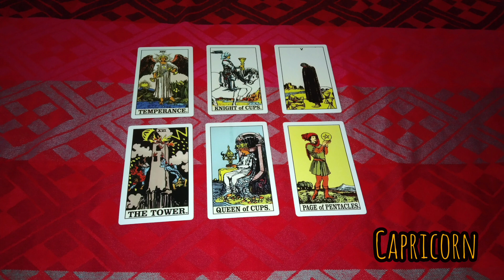ramalan zodiak Capricorn hari ini 1 April 2023❤️